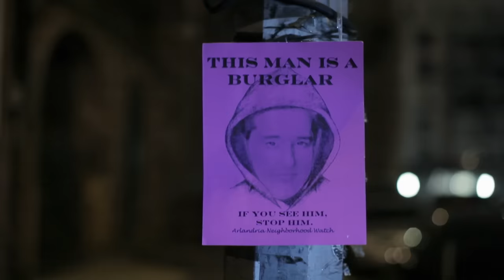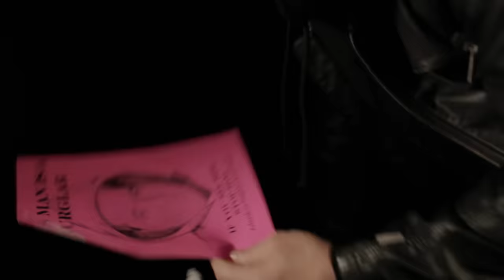Foo Fighters - Arlandria (Official Music Video)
Music video by Foo Fighters performing Arlandria. (C) 2011 Roswell Records, Inc.